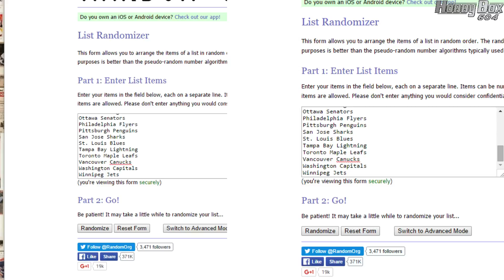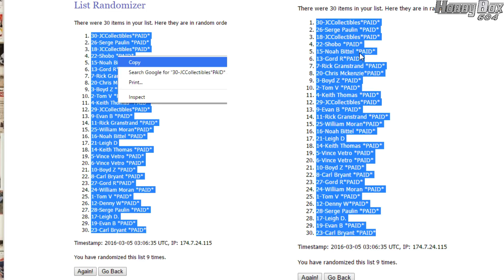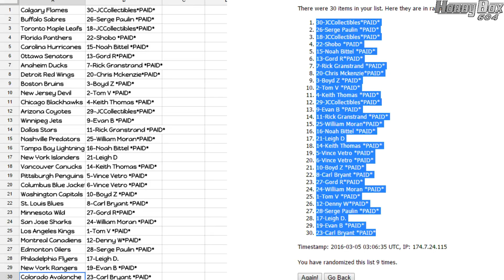HOBBYBOX604 GROUP BREAK #616 *HOCKEY* #2 $10 Friday Night Special 6 Box Break *RANDOM*